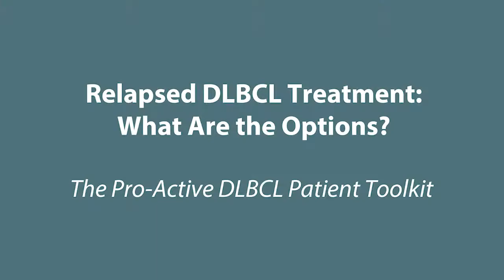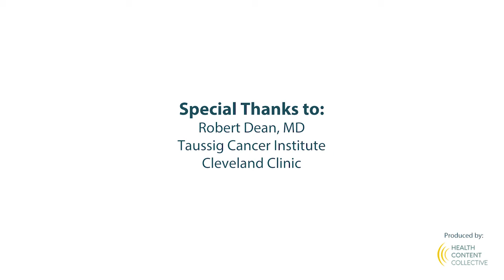Relapsed DLBCL Treatment: What Are the Options?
What are the treatment options for relapsed diffuse large B-cell lymphoma (DLBCL)? Expert Dr. Robert Dean explains approaches for relapsed DLBCL patients and considerations that may alter the treatment course.

Dr. Robert Dean is a hematologist/medical oncologist at Taussig Cancer Institute at the Cleveland Clinic.